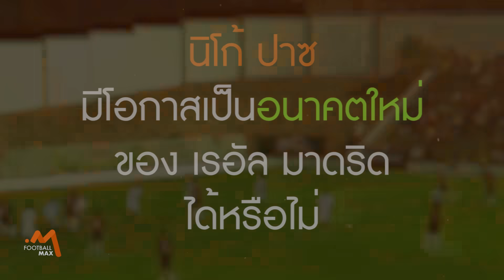นิโก้ ปาซ อนาคตคู่หูของ จู๊ด เบลลิงแฮม ใน เรอัล มาดริด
00:00 - Intro
01:09 - จุดเริ่มต้น
02:07 - สถานการณ์เป็นใจ
03:21 - สไตล์การเล่น
04:16 - ซีดาน-โซบอสไล คนต่อไป
04:57 - อนาคตต่อจากนี้